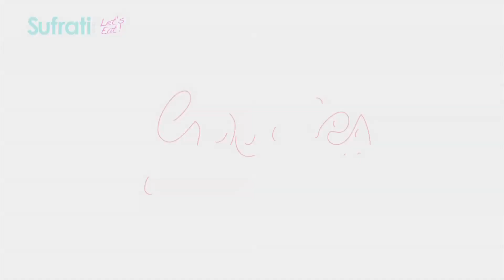Goodies Restaurant, Jeddah Saudi Arabia مطعم غوديز , جدة .. المملكة العربية السعودية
Explore the widest variety of cuisine and food with sufrati.com at Goodies Restaurant in Jeddah's Coral mall. Take a virtual tour of the most exciting selections of exotic meals, dishes and products. Goodies Restaurant also offers a retail section that gices its customers a direct access to the freshest produce available in Jeddah. From vegetables, fruits, meats and seafood, you will find it all here in one place. Sufrati.com Explores Goodies. Let's Eat!
 اكتشف اوسع تشكيلة من انواع الأكل و المذاقات مع سفرتي في مطعم غوديز جدة كورال مول. قم بجولة صغيرة على الذ الاختيارات من الوجبات الرائعة , غوديز ايضاً يمنحك الفرصة للأختيار ما بين أفضل و المنتجات الطازجة في جدة , من الخضار .. فواكه .. لحوم و المأكولات البحرية , ستجدها كلها هنا في مطعم غوديز و على موقع سفرتي .. هيا بنا نأكل